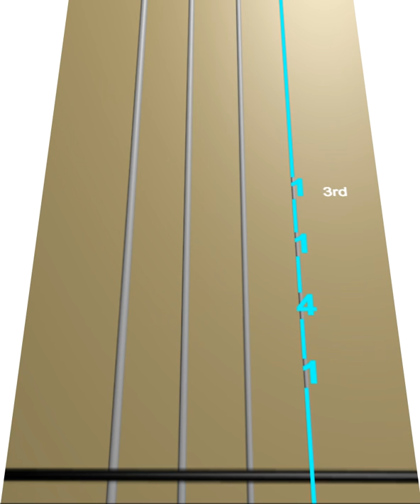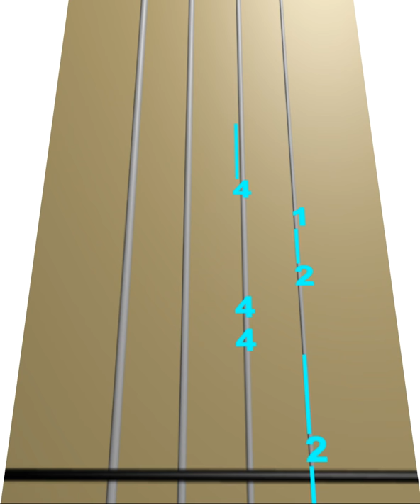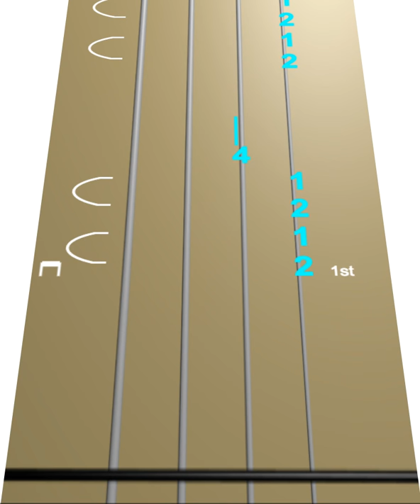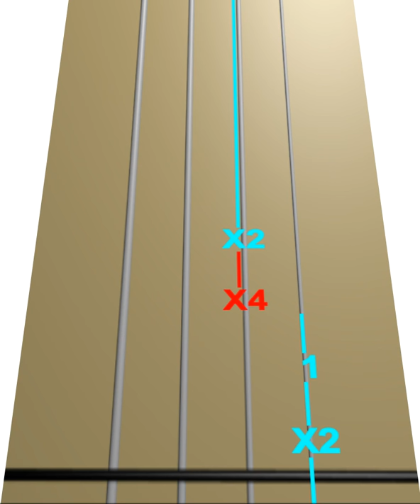Learn Wish You Were Here on Cello - How to Play Tutorial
Use this video to learn how to play Wish You Were Here on the cello.